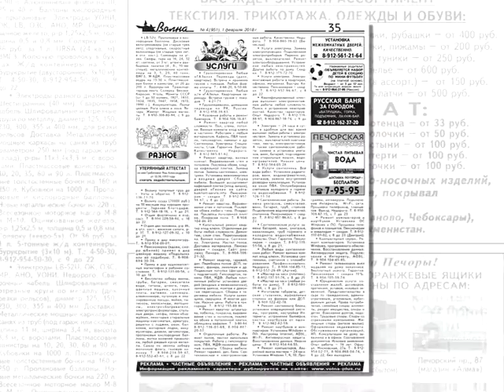АНОНС ГАЗЕТЫ на 01 02 2018